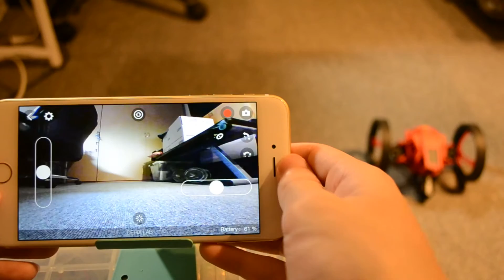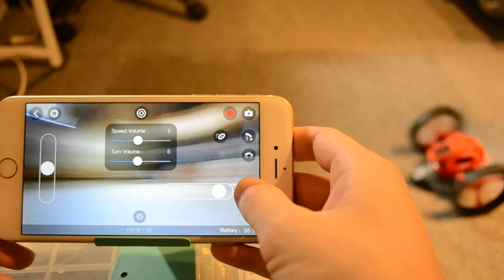Parrot Jumping Night Drone Basic Controller Now Available!! - iOS App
iOS App: Parrot Jumping Night Drone Basic Controller - Now Available on App store!

Basic Controller for Jumping Night Drone is a remote control application for Parrot Jumping Night Drone. This software arrows turning control by using slider view.
You can control Jumping Night Drone so easy! No need tilting your iPhone for turning control anymore.
And arrows saving Picture and Video to camera roll directly. No need to use the usb memory to save videos. It's so simple.

- Function Introduction -

・Slider view control.
You can turning control by using right slider view.

・View the streaming video from the Jumping Night Drone.

・Recording video from the Jumping Night Drone.
You can saving the video to camera roll directly. ※no need to use the usb memory!

・Taking a picture from the Jumping Night Drone.
You can saving the picture to camera roll directly. ※no need to use the usb memory!

This link is a demo video of this application.

※※※※※ Attention ※※※※※
Before you start this application, Please check that you have a Wi-Fi connection with the Jumping Night Drone in the Settings Menu.